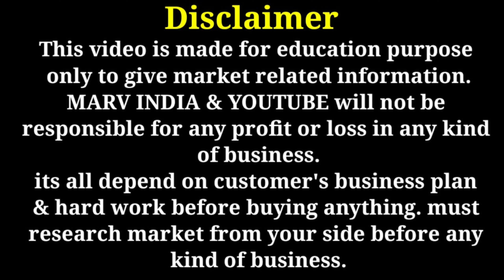Cheapest jewellery wholesale market Delhi / jewellery market Sadar Bazar / artificial jewellery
video title :-  Cheapest jewellery wholesale market Delhi / jewellery market Sadar Bazar / artificial jewellery
Shop name :- Sachin bangles and cosmetics
Add:- Press street sadar bazar Delhi

american diamond jewellery wholesalers
ad jewellery manufacturer
classic jewellery sadar bazar delhi
wholesale market of jewellery
necklace set wholesale
best artificial jewellery shop
American Diamond Jewellery
ad jewellery
american diamond ring
american diamond jewellery online shopping
artificial temple jewellery in delhi
jewellery manufacturing company in delhi
earrings wholesale market in delhi
imitation jewellery
kundan jewellery wholesale suppliers in delhi
AD Necklace Sets Manufacturers
ad jewellery manufacturers
jewellery manufacturers in delhi
wholesale imitation jewellery suppliers
american diamond jewellery manufacturers
ad stone jewellery manufacturer
ad jewellery manufacturers in mumbai
ad jewellery wholesalers in delhi

Dulhan sringar cosmetics in sadar bazaar
Dulhan sringar sadar bazaar
Branded cosmetic
Cosmetics list
Kosmetics list
Diamond bindi sadar bazaar
Fancy bindi sadar bazaar
Ads cosmetics delhi
Huda beauty  delhi
Top ten cosmetics shop in sadar bazaar
Lakme distributors in delhi
Delhi market qoura
cosmetic jewellery wholesale market sadar bazar jewellery shop delhi
cosmetic wholesale beauty parlour wholesale market Top Cosmetic Manufacturers in Delhi
 artificial jewellery business sadar bazar
 cosmetic market cosmetic wholesale market wax wholesale market
 general store wholesale market in delhi
 cosmetic saman list
Cheapest Cosmetics market in delhi
Cheapest Cosmetic market in sadar bazar Cosmetics market in sadar bazar
Cosmetics market sadar bazar delhi
delhi Cosmetics market
Cheapest Cosmetic market in sadar bazar wholesale cosmetics suppliers
Herbal Cosmetics in Delhi
makeup bulk wholesale
cosmetic wholesale sadar bazar
wholesale natural cosmetics cosmetic shop wholesale eveline cosmetics wholesale cosmetics wholesaler in delhi
mac wholesale
cosmetics suppliers
cheap mac lipstick wholesale
sadar bazar delhi online shopping
cosmetic at wholesale price direct new delhcoone makeup
luxury beauty brands in india
best makeup brands for indian skin tones
lakme net worth 2021
which is better mac or lakme
indian cosmetic industry
is lakme paraben free
best makeup brands
makeup brands list a-z
most expensive makeup brands
international beauty brands
best cosmetic products in the world